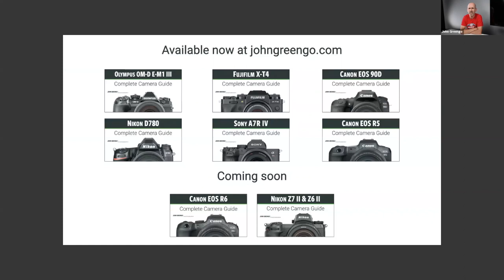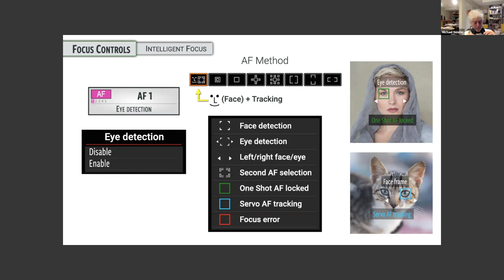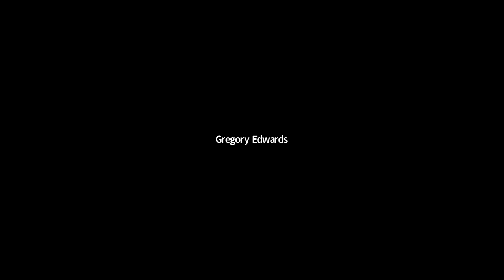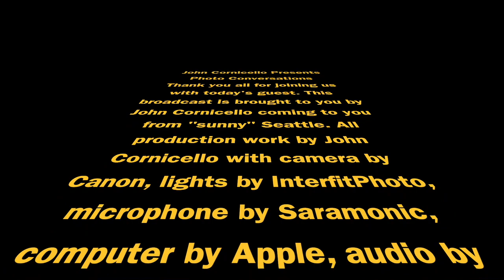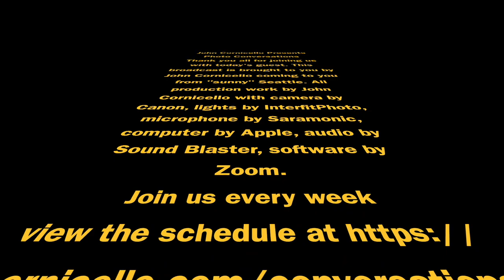Conversation with John Greengo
John Greengo specializes in photographic education through online training, books, and international photo tours. He is an energetic and enthusiastic presenter known for his visual teaching style. His photographic teachings have been viewed by millions around the globe; and have proven to be popular and effective.

Photography has been a life-long passion for John; starting at the age of 10 when he picked up his first camera and became endlessly fascinated with the art. After earning a college degree in photography, the pursuit of his craft has led him on photographic adventures to all seven continents. His range of experiences, combined with his desire to help fellow photographers grow, has positioned John as a world-leader in photographic education.

John resides in Washington State with his wife, Michelle. As a typical resident of the Pacific Northwest, John can frequently be found in the mountains, on the water, or down a long and winding trail; always experiencing life through photography.